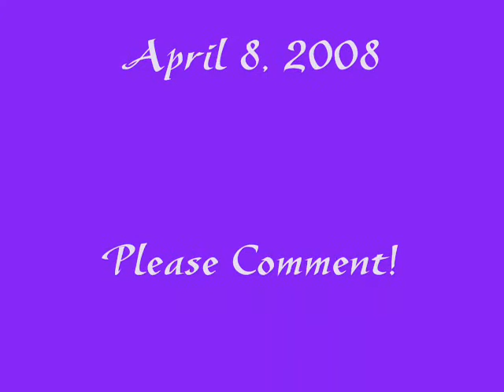Now & Then: Through Kairi's Eyes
A video of Kairi's thoughts and feelings of her two friends Riku and Sora after the Kingdom Hearts game. I  tried to us only hi- quality images from the openings, closings, and secret endings but there is one clip from the actual game- see if you can spot it! The song is "Now and Then" by Blackmore's Night by request from Elphaba88885.

WARNING: I added a clip from the closing scene of the 2nd game so if you haven't played it (which I HIGHLY recommend you do!) consider yourself warned!